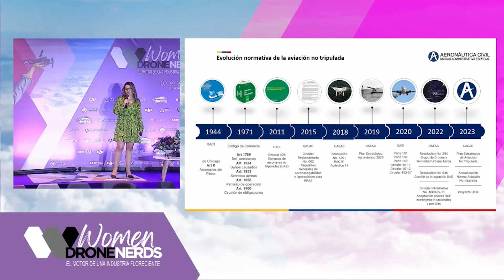Participación en el Women Drone Nerds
⬆️ La participación de la mujer dentro de los distintos roles de la aviación no tripulada cada día tiene más fuerza y este mes de marzo se realizó en Bogotá el primer encuentro de experiencias denominado Women Drone Nerds, con la representación femenina de la Aeronáutica Civil de Colombia.